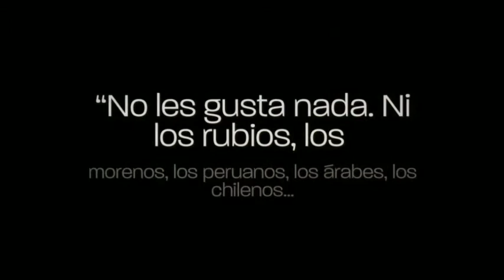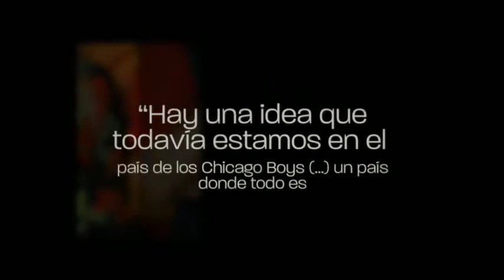7 razones que demuestran que ser cuico es lo peor